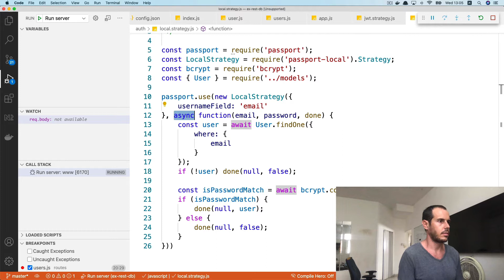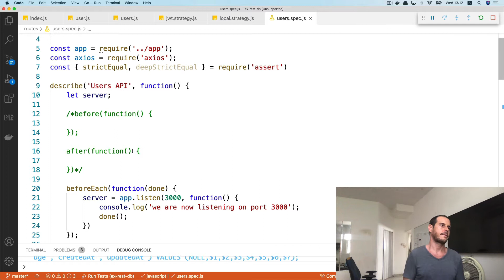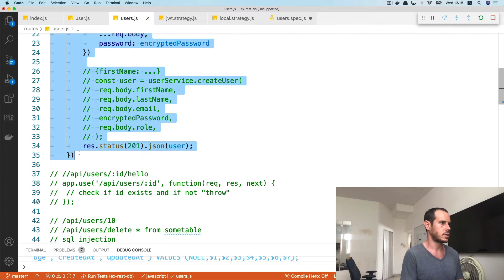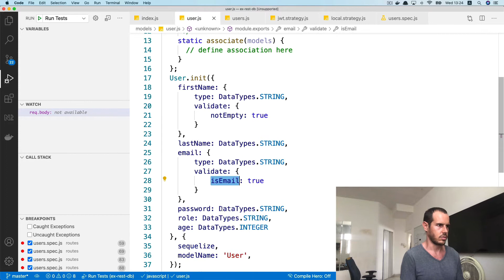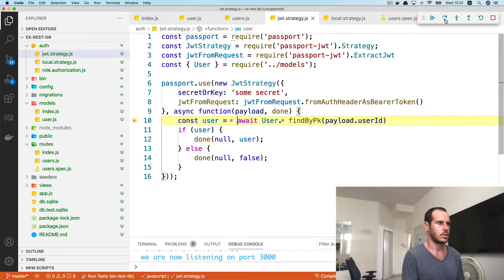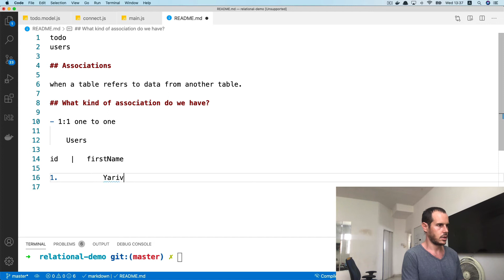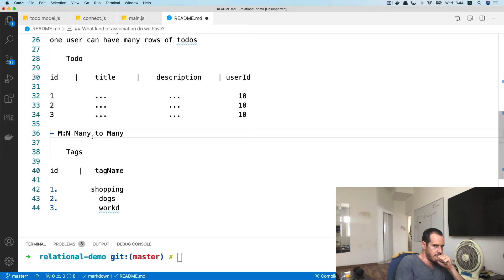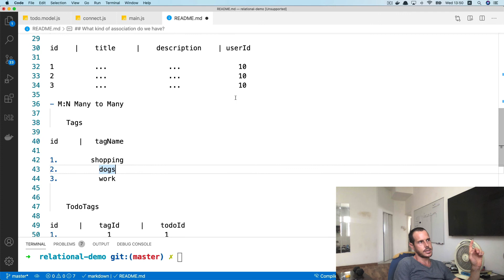25 - tables associations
In this lesson we will learn how we represent connections between tables in relational db’s